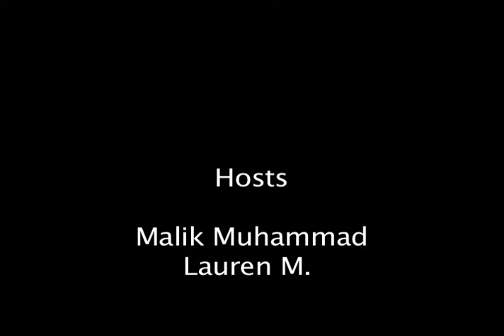Ask Malike Ep 7.mov